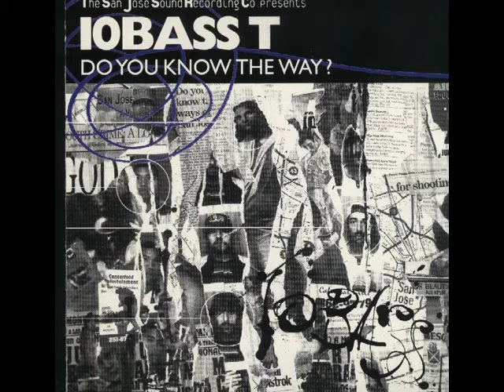10 Bass T - What's The Definition Of A 10 Bass T (1996)